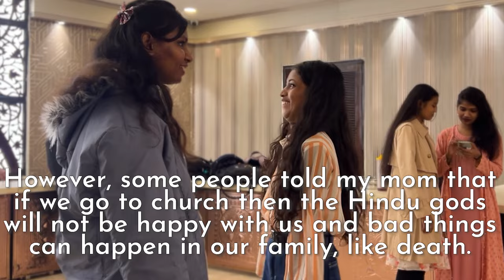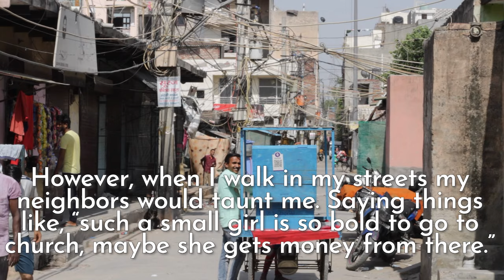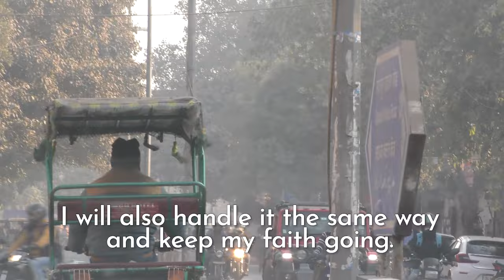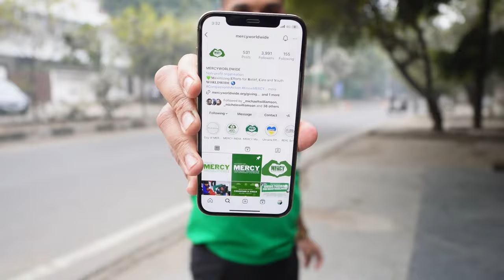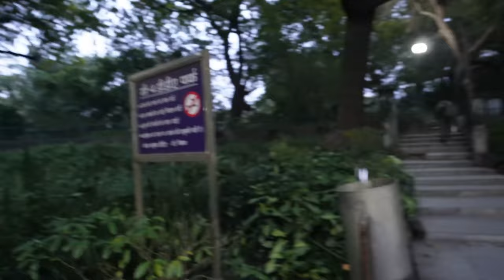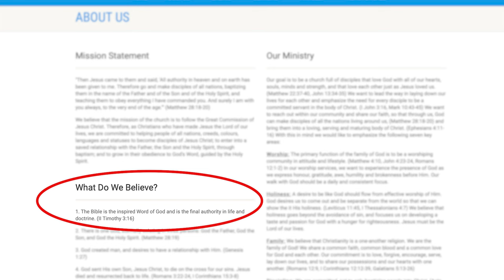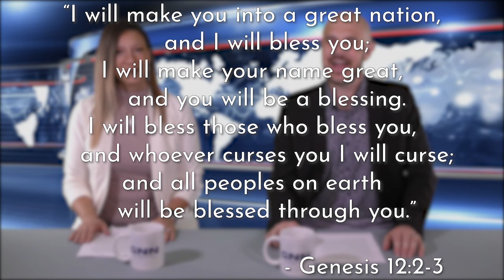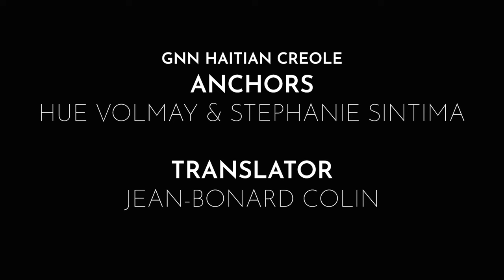S4: Episode 5 | Let the Blessings Begin | February 11, 2024